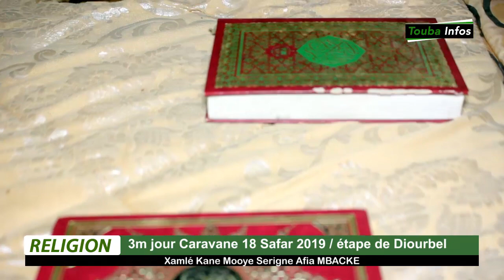Caravane 18 Safar 2019 / La Vie et Oeuvre de S.Afia MBACKE Par S.Afia Makhtar....